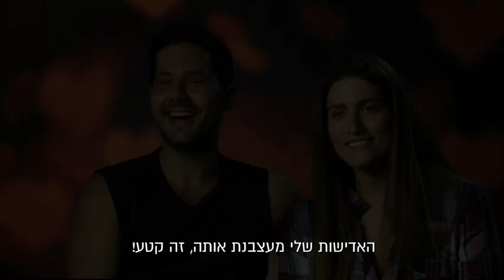האם דנה זרמון וגיא ביטון הם זוג מנצח?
העונה החדשה של "זוג מנצח VIP" ממש עוד מעט מגיעה לערוץ 10!